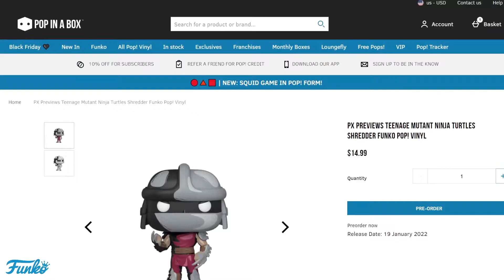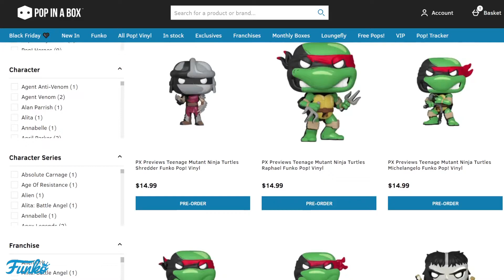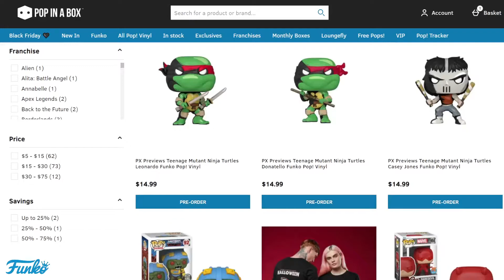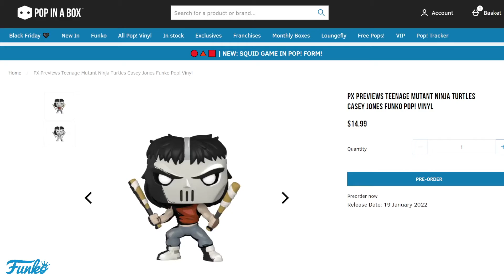*NEW* PX Previews TEENAGE MUTANT NINJA TURTLES Funko Pops! (Raphael, Michelangelo, Shredder + MORE!)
The Mirage Turtles come to life in your collection with a comics-inspired cell shaded design. Collect Donatello, Raphael, Michelangelo, and Leonardo equipped with their signature weapons and classic red bandanas. These all come with a chance at getting a CHASE version as well! So sit back as we review and look in-depth of these TMNT Funko Pops! Enjoy!

Look out for the rare chase! Purchase this Pop and be in with the chance of receiving the Chase Variant instead, which has a 1 in 6 rarity. This is completely random - to keep things fair we cannot accept requests for specific variants of this item.

Pop In A Box: PREORDER NOW!

Video title 1 - Sticker Mule | BEST WEBSITE for Custom Die Cut Stickers + TONS MORE | Get Yourself A $10 Credit!
Video title 2 - *NEW* SQUID GAME FUNKO POP! VINYL (Red Circle Soldier, ILNAM & MORE) | REVIEW & PREORDER NOW!